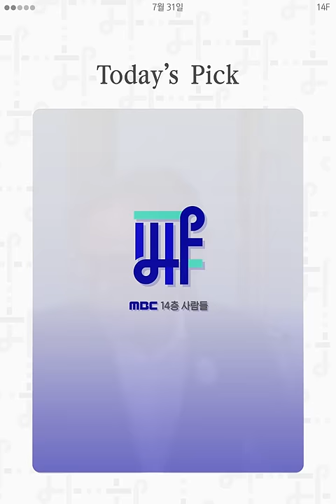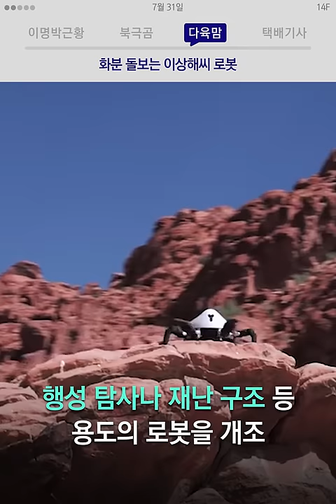이명박이 더워서 입원했다 / 14F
이명박이 더워서 입원했다

00:07 이명박 근황
00:36 북극곰이 죽어야 했던 이유
01:20 다육이 돌봐주는 로봇
01:50 성범죄자는 못하는 이것